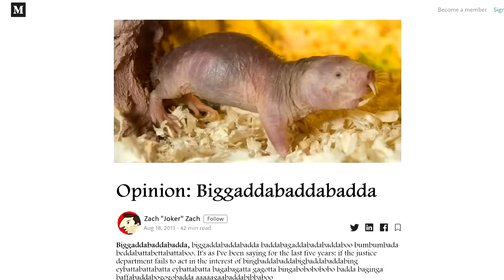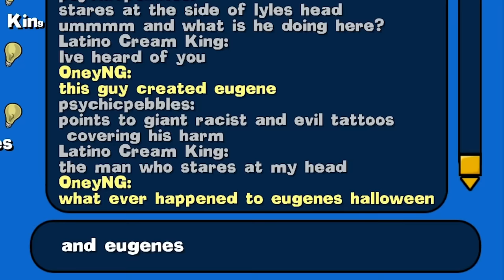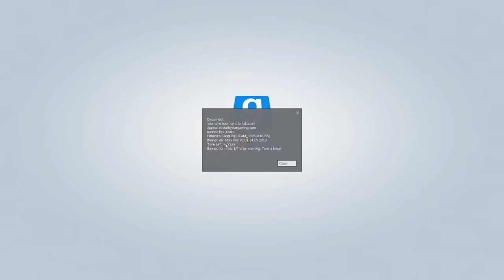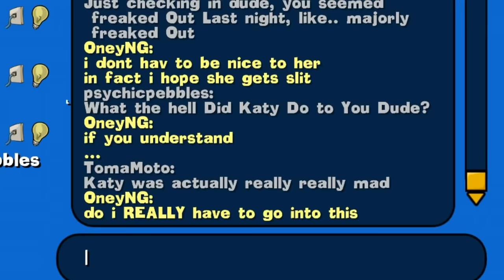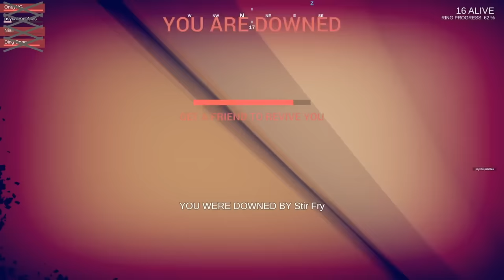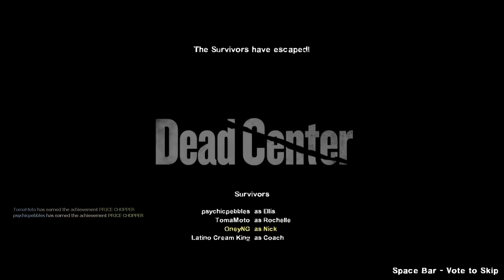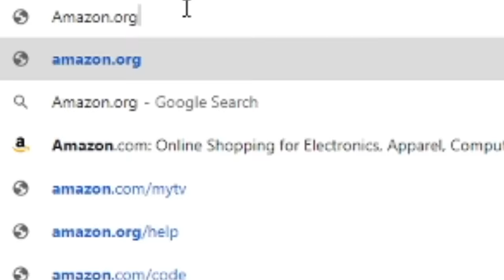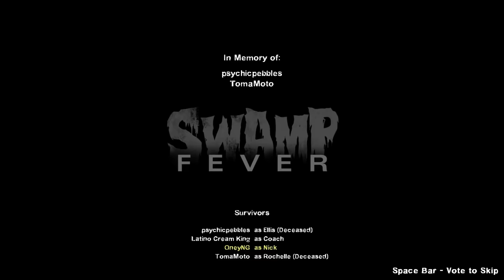BEST OF MULTIPLAYER GAMES!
Oney plays best of multiplayer games.